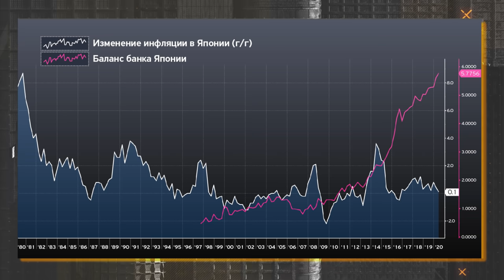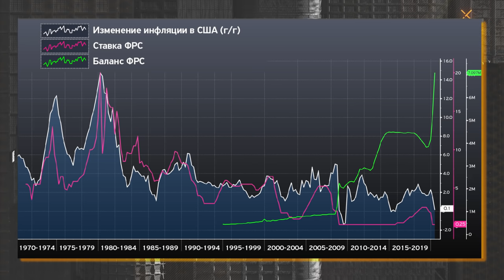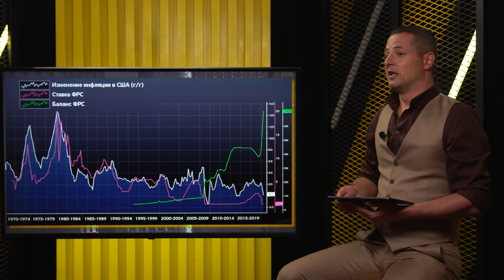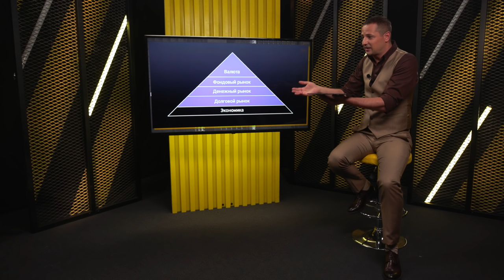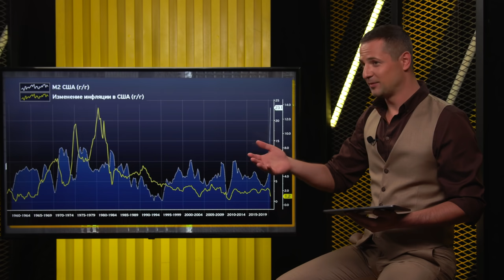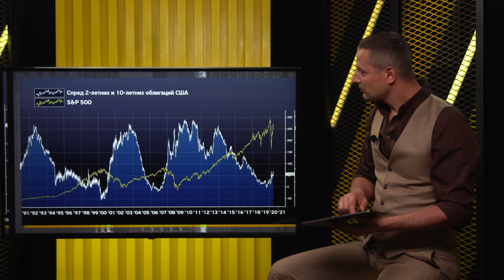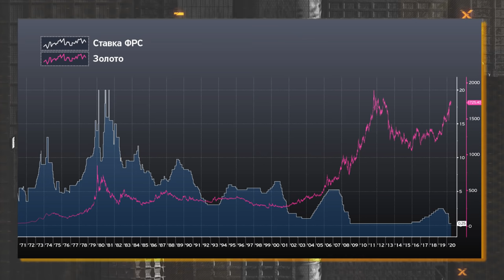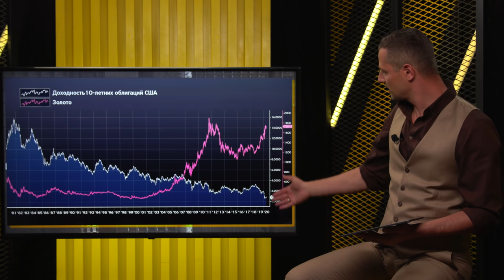Что будет с инфляцией, банками и золотом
Разбираем причины инфляции. Пробуем ответить на вопрос — будет ли разгон инфляции? И как от этого зависит мировая экономика? А ещё обсуждаем золото. Есть ли у него потенциал роста?

00:00 - В этом выпуске
00:57 - Инфляция
12:42 - Экономика и банки
31:54 - Золото
37:57 - Выводы

18+
Не является индивидуальной инвестиционной рекомендацией.